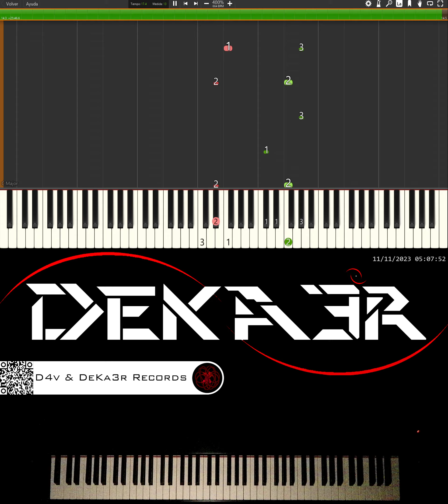🔴 IRL 🎹 PIANO 🎶 CODE | COMPOSITOR DE MÚSICA - MUSIC COMPOSER | ESTUDIO • TUTORIAL • SONGWRITE